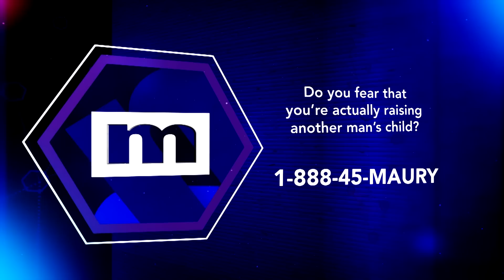I didn't have symptoms when you were pregnant! | The Maury Show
Gary admits that he has 7 children with 7 different women.  But when it comes to Ashley and her 7 month old son...Gary claims he is NOT the father.